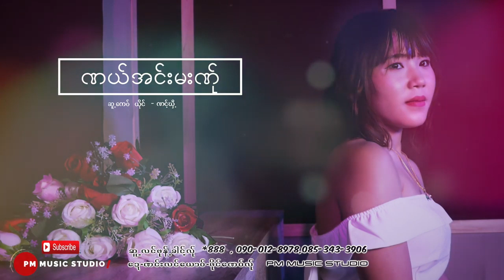Karen_song_:ဏယ္အင္းမးဏ္ု_-_ဏင္႔ဃီွ႔:_Nong_Hee_.mp4